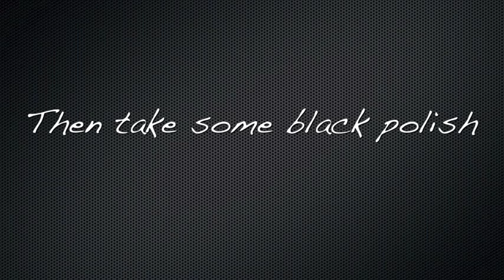Adorable Polka Dot Nails Tutorial!